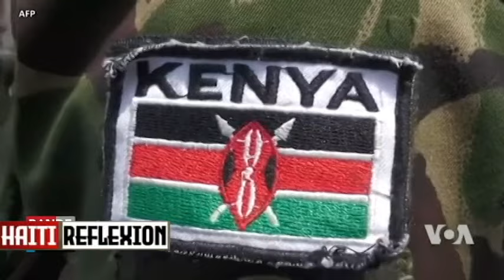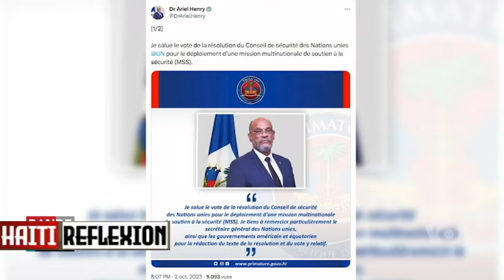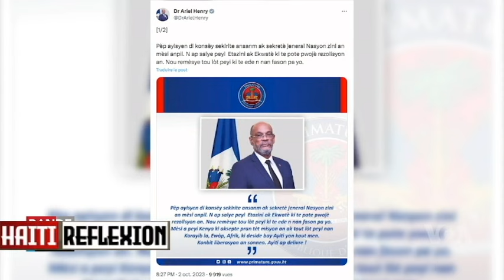ANALIZ DEBAT 17 NOVEMBRE 2023 POLITISYE SA YO MOURI FRET YO PAP KA AL NAN ELEKSYON